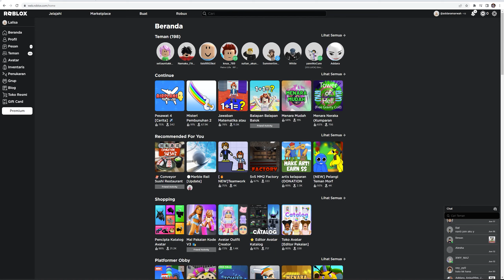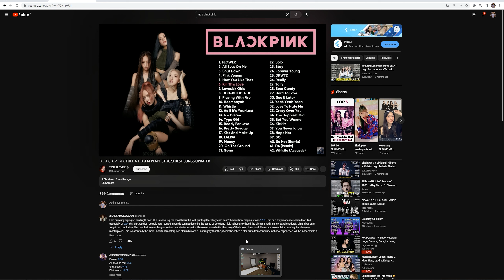LIBUR SEKOLAH MAIN ROBLOX BROOKHAVEN SEHARIAN, MABAR SAMA TEMAN SEKOLAH - ROBLOX